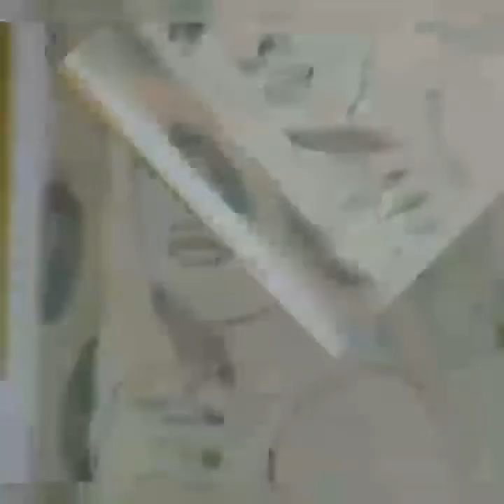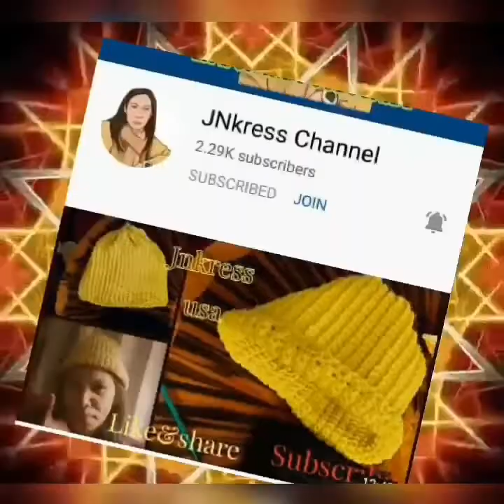Sketching a Fashionista Girl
My Members my loving generous supporters in my channel Super thanks and Godbless

please support all of this channel❤️